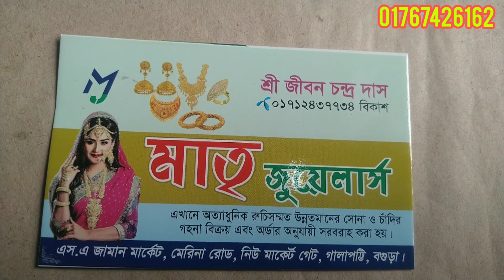চানদীর নতুন ডিজাইনের ব্রেসলেট কিনুন পাইকারি দামে | New chandi breslet collection 2020 | Samima akter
চানদীর নতুন ডিজাইনের ব্রেসলেট কিনুম পাইকারি দামে | New chandi breslet collection 2020 | Samima akter